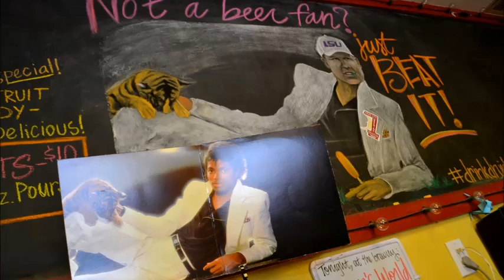Behind "The Bayou Thriller"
Druid City Brewing Company co-owner Bo Hicks explains the inspiration behind artist Ryan Watson&apos;s latest chalkboard drawing &quot;The Bayou Thriller&quot; hanging in the Tuscaloosa brewery, featuring LSU football coach Les Miles posing like Mic